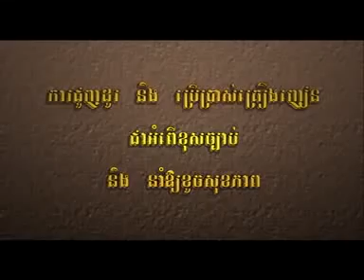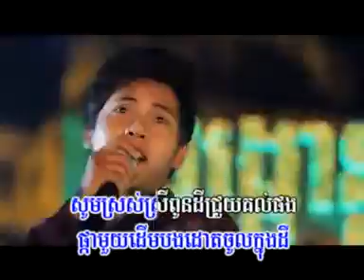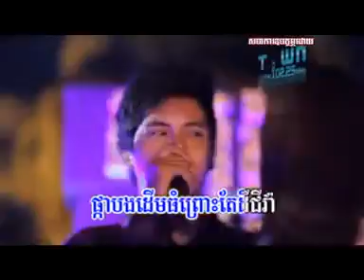sara van long sne | khem town production 2015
We're also appreciate your Shares, Comments, Likes and Subscribes.